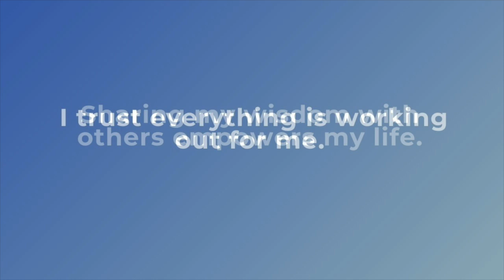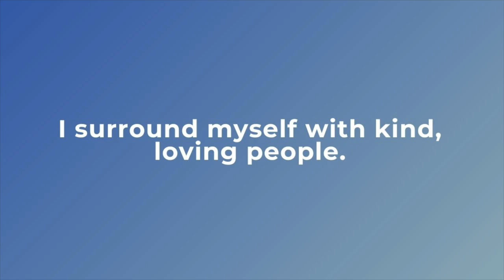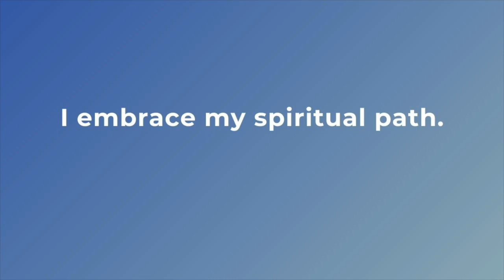Empowering Reiki Infused Affirmations for Pisces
Reiki Infused Affirmations for Pisces
New affirmations to support you in health and wellbeing.. These affirmations will empower you and help you kick start the healing process. Listen and repeat daily.